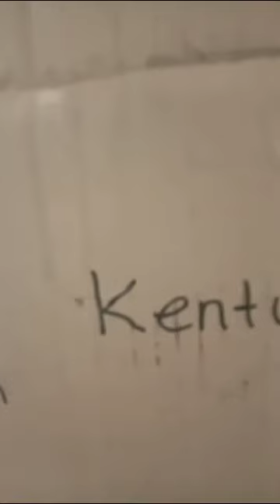viber barong sudah sampai kep.riau....dan aman sampai pada tuan nya..via cargo indah expedisi...